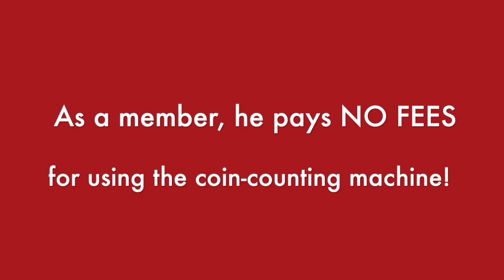Coins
When he walked into the Bedford, MA, branch of Hanscom FCU on Feb, 26, 2015, he had no idea how much money was saved in his plastic container. It pays to save. Literally.